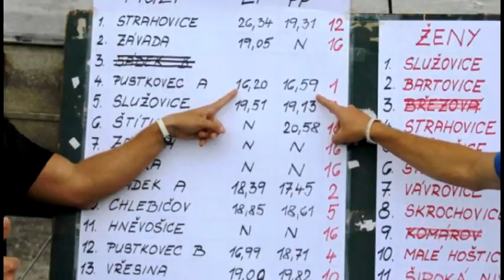Pustkovec A 2012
Motivační video pro dlouhou zimní přípravu :)